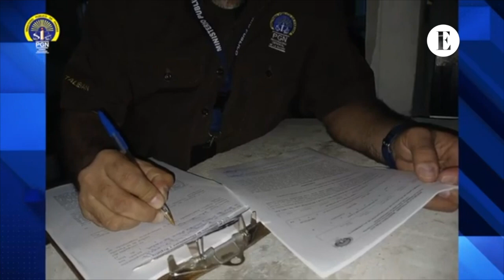Escándalo por amaño de partidos golpea al fútbol panameño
El fiscal primero contra la Delincuencia Organizada, Emeldo Márquez, durante una conferencia de prensa este 3 de septiembre, dio detalles sobre la operación Garra, en la que se aprehendió a dos jugadores y un exjugador de la Liga Panameña de Fútbol (LPF) por supuestamente amañar partidos, un delito contra el orden económico tipificado en el artículo 253 del Código Penal.